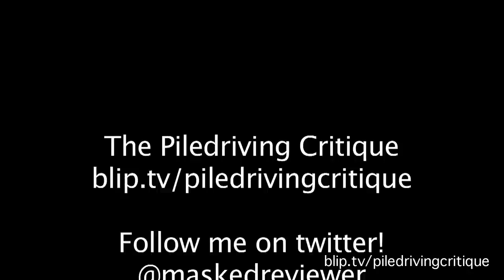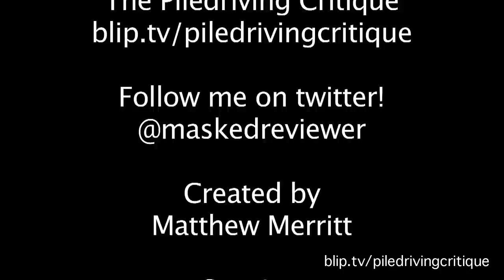The Piledriving Critique: Kevin Nash- The Secret of the Russ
After taking several weeks visiting Taco Island, The Masked Reviewer returns to take a look at Kevin Nash's filmography.